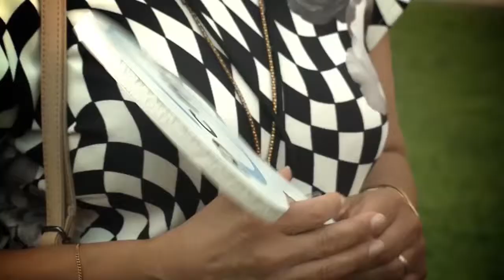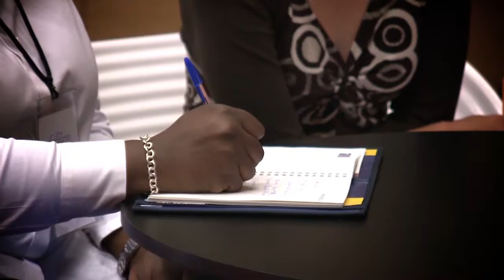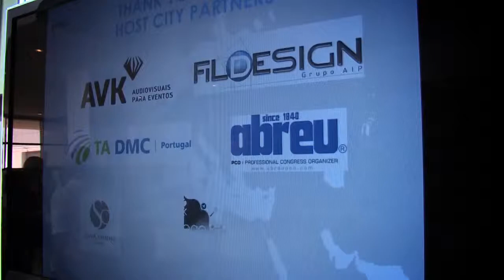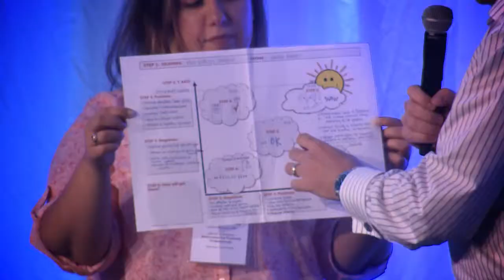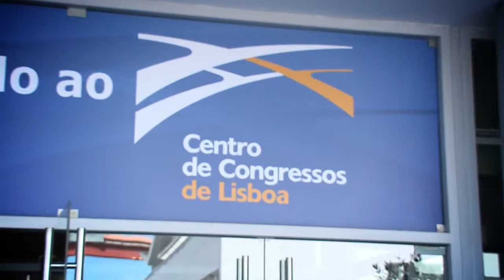2014 PCMA Global Professionals Conference, Lisbon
The 2014 Global Professionals Conference - Europe wrapped up last week in Lisbon, Portugal. Check out the highlights here.